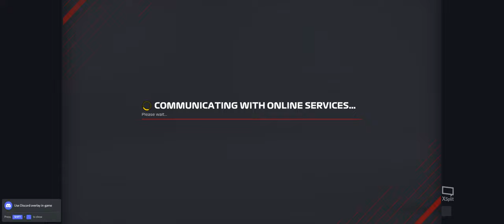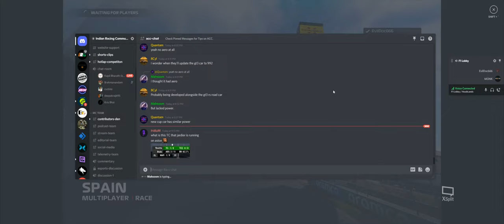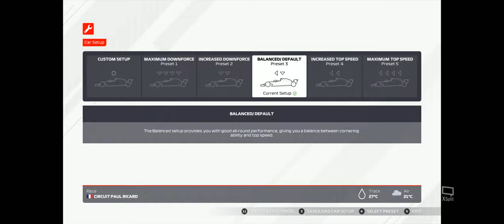F1 2021 - Zandvoort + Unranked 5 lappers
Zandvoort - 25% Race + Unranked 5 lappers